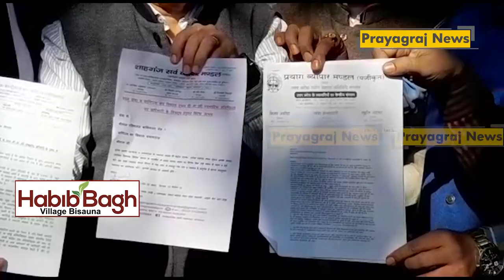जीएसटी के सर्वे छापे से नाराज़ व्यापारियों में खुशी की लहर, घेराव के बाद अधिकारियों से मिला आश्वासन